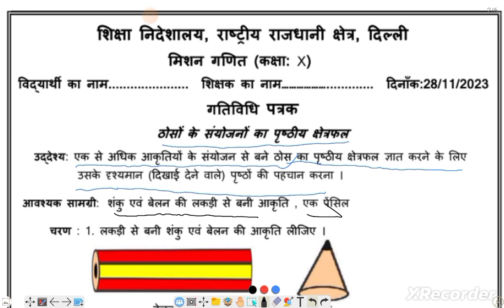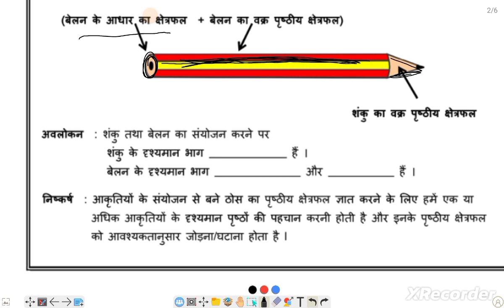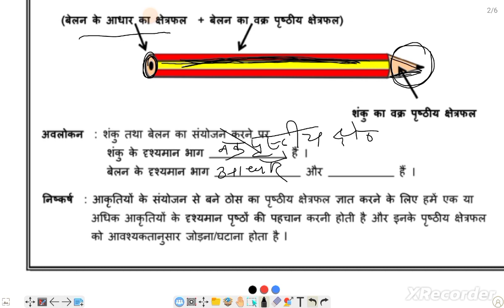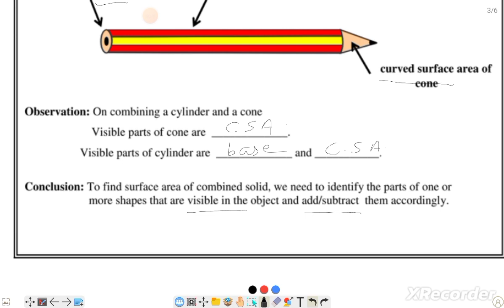CLASS 10 MATHS: MISSION MATHEMATICS: DOE WORKSHEET ON 28/11/23/chapter 13